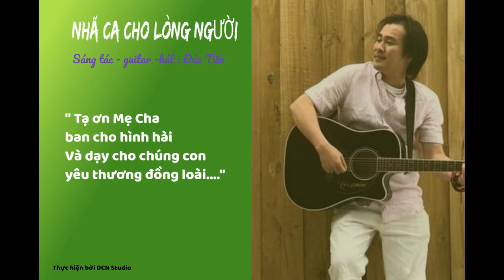NHÃ CA CHO LÒNG NGƯỜI Sáng tác - guitar -hát : Đức Tiến Thực hiện : DCN studio